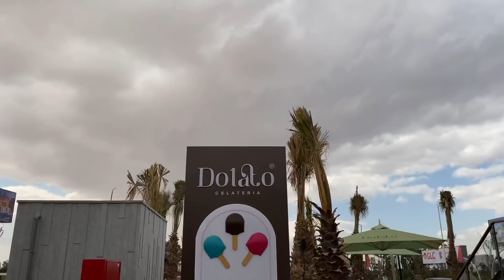الچيلاتي اتغير عن زمان خالص يابت ياسعاد